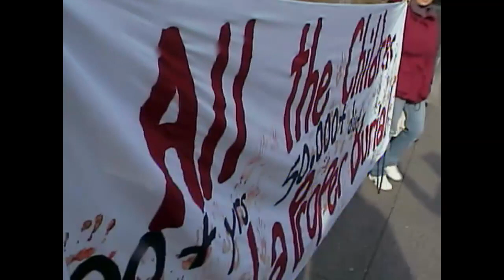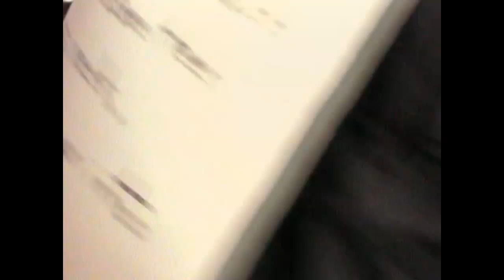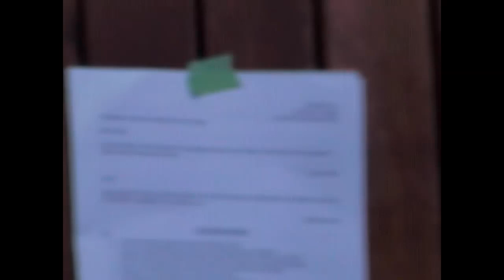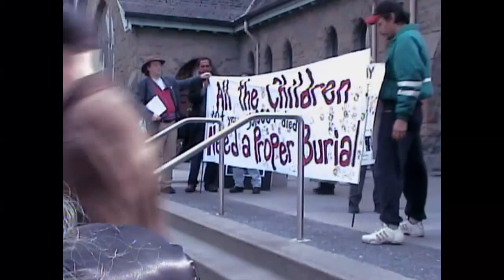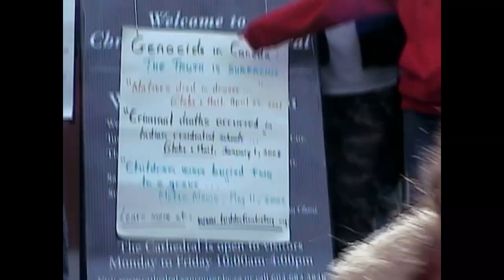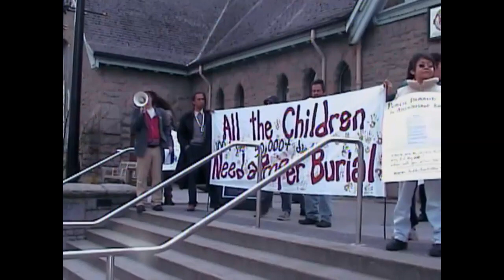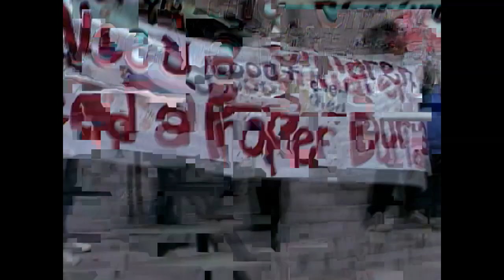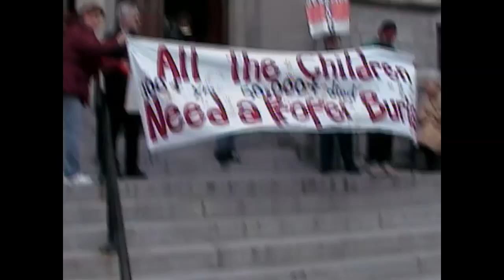Occupying and evicting genocidal churches: Historic footage of how it all began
On March 16, 2008, Squamish elder Kiapilano and Kevin Annett Eagle Strong Voice led fifty mostly indigenous people in the occupation of the Catholic, Anglican, and United churches in downtown Vancouver and publicly evicted them from the city. Some of this historic event is featured in this video.

Four of the participants in this action were subsequently killed by the RCMP or Vancouver police: William Combes, Ricky Lavallee, Johnny ‘Bingo’ Dawson and Edna Philips, all of whom can be seen in this video, along with Kiapilano and Kevin.

Two weeks after these occupations, the Canadian government began publicly acknowledging the death of "Indian residential school" children and performed a rapid official coverup called the ‘Truth and Reconciliation Commission’. The Vancouver church occupations and evictions forced this change and the subsequent revelations of mass murder of children by these churches and the government.

These evictions stand. The Catholic, Anglican, and United churches are illegally squatting on Squamish land (and all of Canada), have been banished by nine indigenous nations, and can be lawfully seized by the public.

This video is entered into the docket of evidence of the West Coast Common Law Court of Justice, which is set to convene on Monday, October 16, 2023 in Vancouver.

Its first case is the investigation of the murder of the native people seen in this video and of Harriett Nahanee, the first indigenous eyewitness to describe a killing in a 'residential school'. (United Church Alberni 'school', December 1946)

under ITCCS Updates and write to to become involved in this court case and wider campaign to disestablish these genocidal churches and governments. Posted October 10, 2023.